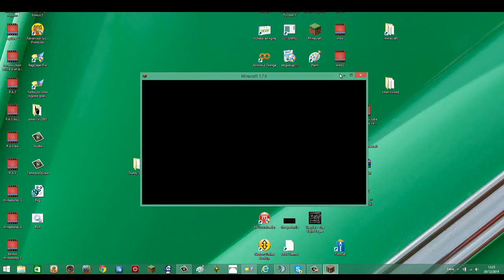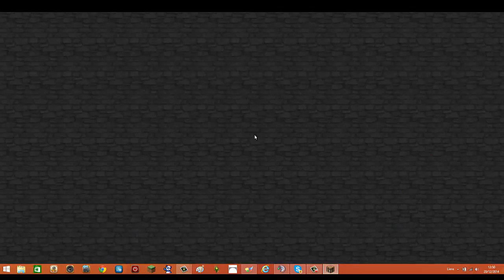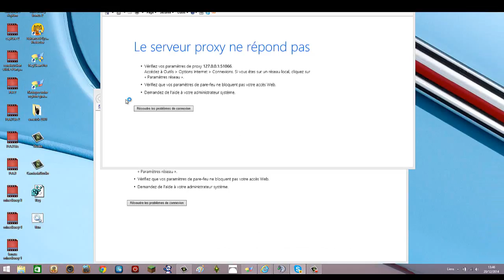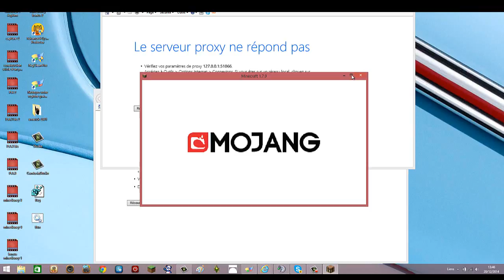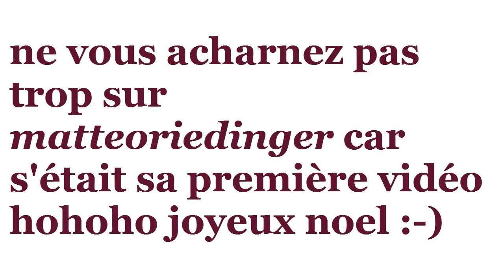épisode spéciale avec riedin19 et matteoriedinger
Episode spéciale tournée en compagnie de riedin19 et de matteoriedinger